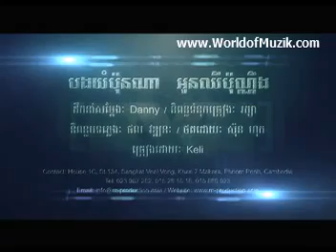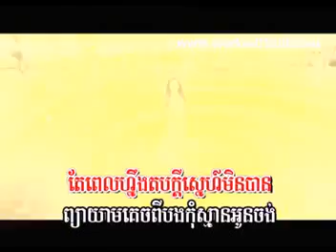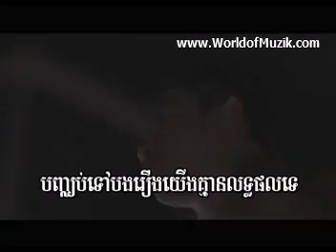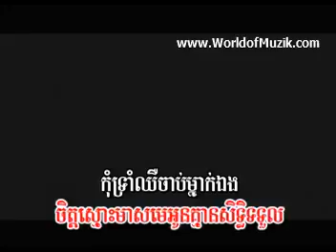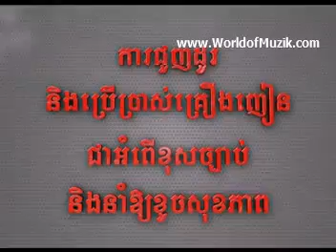M VCD Vol 42 ~ បងយំប៉ុណ្ណា អូនឈឺប៉ុណ្ណឹង by ខេលី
If you like this video please consider buy original CD to support the Author